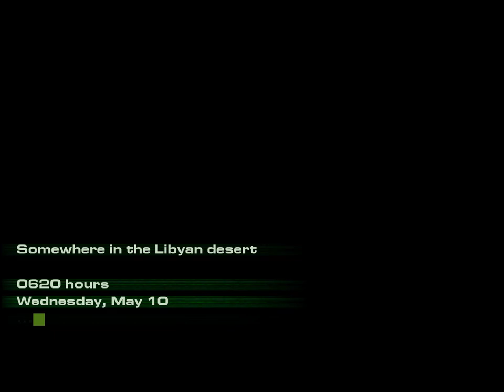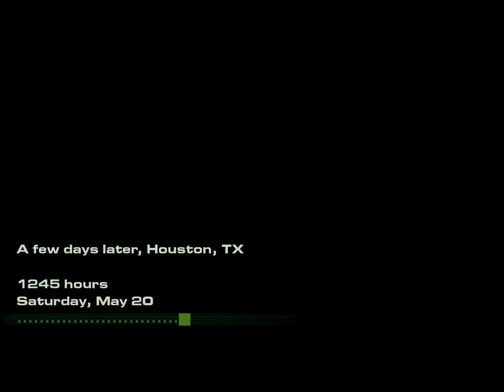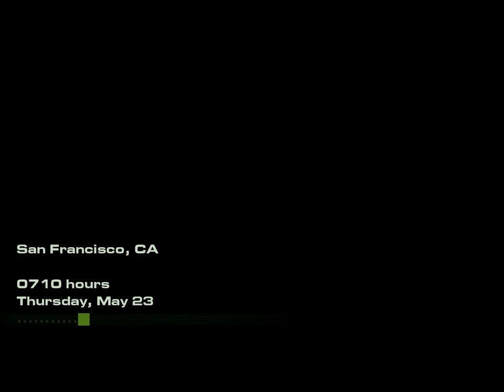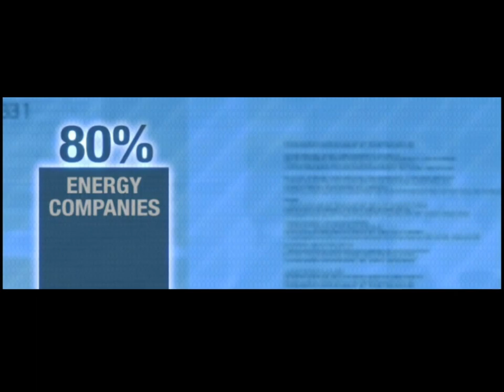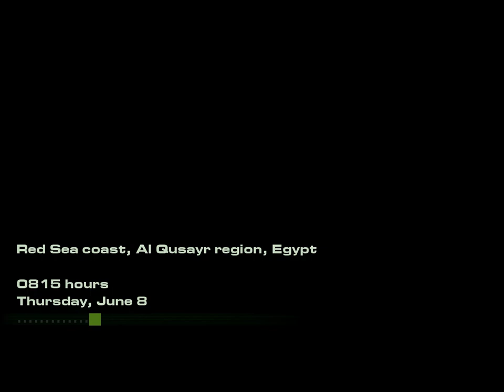Act of War Direct Action FULL GAME PART ONE Walkthrough